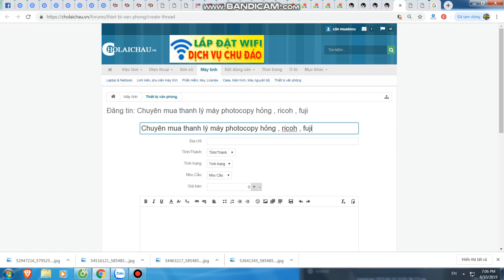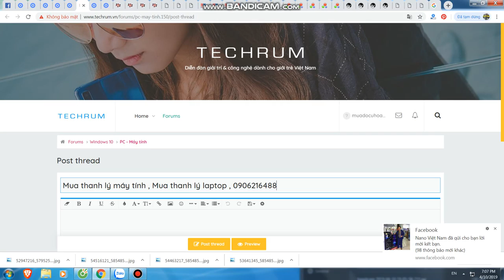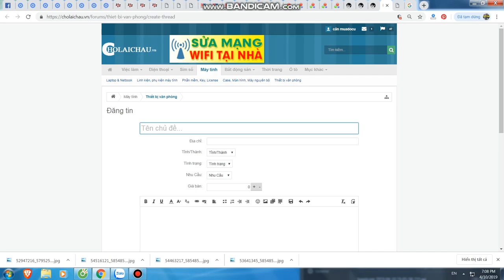Mua thanh lý máy in tại hà nội | Bán máy in cũ tại hà nội | 0906216488